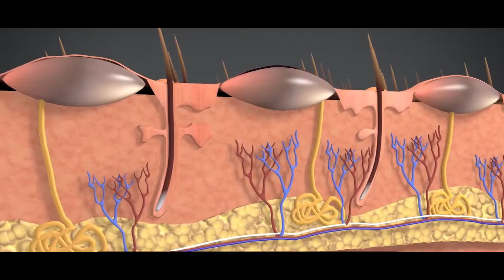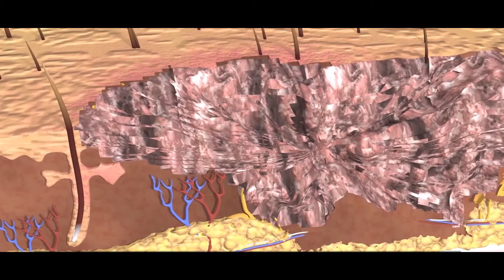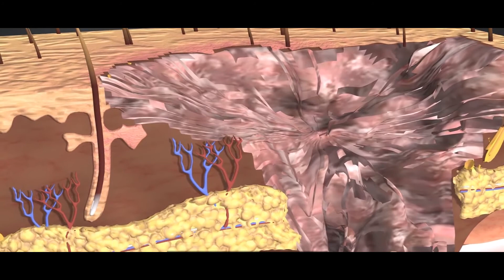First Aid اسعافات أولية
الإسعافات الأولية – تكليف التربية البدنية والصحية (الحروق)